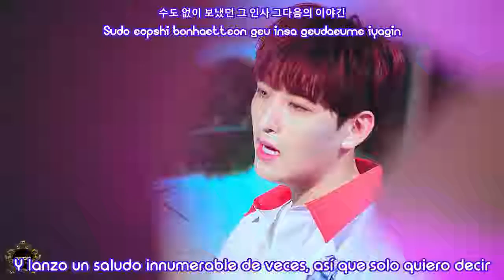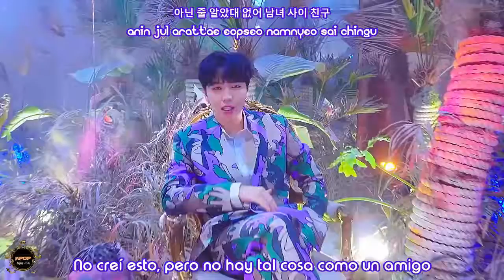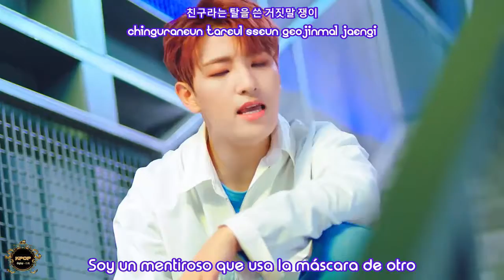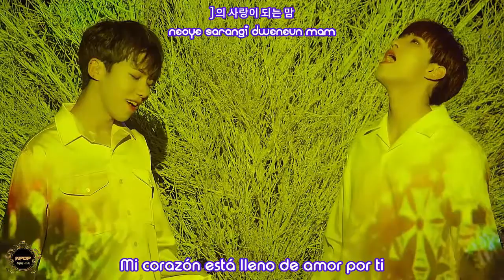100% - Heart - [Sub Spanish + Hangul + Rom]